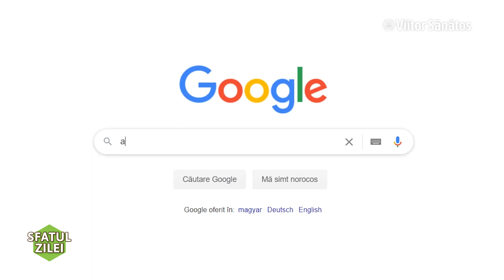ESTE ROIUL DE ALBINE UN PERICOL??? [Sfatul zilei]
Ai văzut vreodată un roi de albine?
Află din acest video cum să reacționezi și ce trebuie să faci atunci cînd în împrejurimile tale roiește un stup.

Vrei să vezi mai multe clipuri din apicultură?
ÎNSCRIE-TE pe canalul nostru!